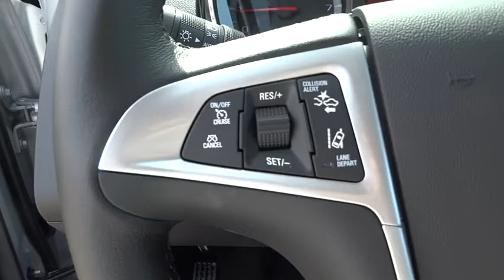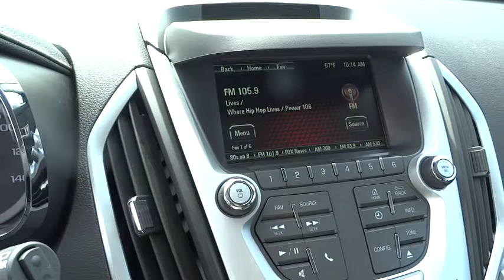2015 GMC Terrain Orange County, Irvine, Laguna Niguel, Newport Beach, Mission Viejo, CA 86258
2015 GMC Terrain